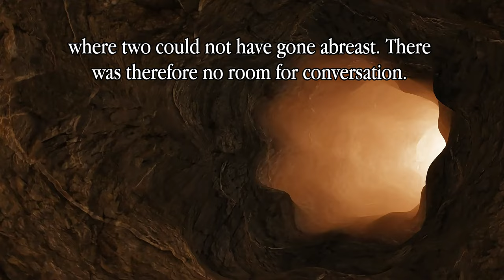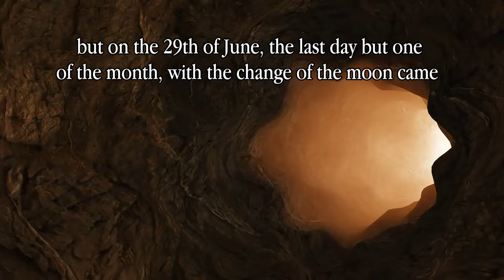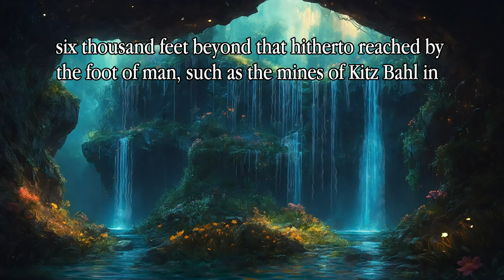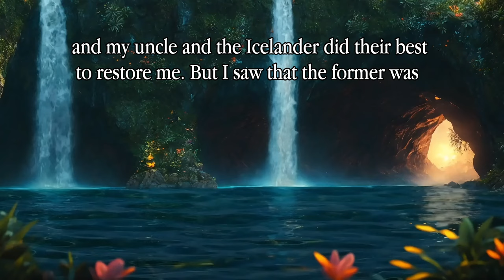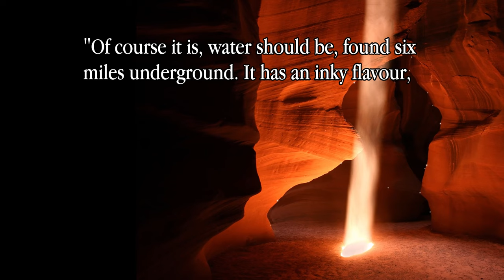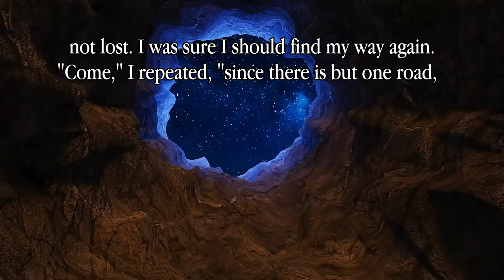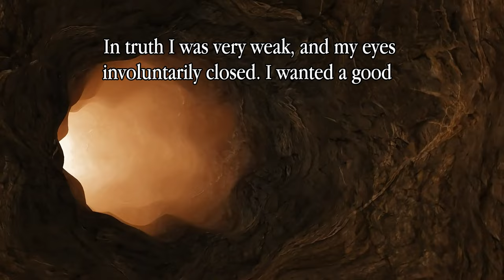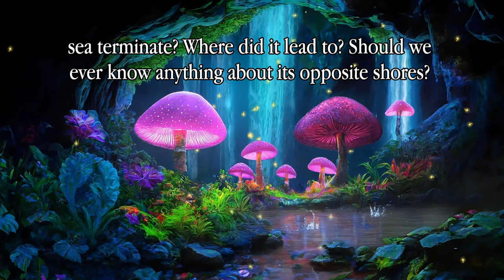Journey to the Center of the Earth | 🎧 Audiobook 2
Journey to the Center of the Earth by Jules Verne |🎧Audiobook (Part 2/3 - Chapter 15 to 30). Learn English with Audiobooks. Journey to the Center of the Earth (French: Voyage au centre de la Terre) is a classic science fiction novel by Jules Verne. The book was first published in French in 1864, then reissued in 1867 in an expanded version.

00:00:00 Chapter 15. SNÆFFEL AT LAST.
00:11:22 Chapter 16. BOLDLY DOWN THE CRATER.
00:22:47 Chapter 17. VERTICAL DESCENT
00:31:35 Chapter 18. THE WONDERS OF TERRESTIAL DEPTHS.
00:42:14 Chapter 19. GEOLOGICAL STUDIES IN SITU.
00:51:50 Chapter 20. THE FIRST SIGNS OF DISTRESS.
01:01:09 Chapter 21. COMPASSION
01:09:38 Chapter 22. TOTAL FAILURE OF WATER
01:15:50 Chapter 23. WATER DISCOVERED
01:25:55 Chapter 24. WELL SAID, OLD MOLE!
01:33:18 Chapter 25. DE PROFUNDIS
01:41:58 Chapter 26. THE WORST PERIL OF ALL
01:47:14 Chapter 27. LOST IN THE BOWELS OF THE EARTH
01:54:17 Chapter 28. THE RESCUE IN THE WHISPERING GALLERY.
02:03:53 Chapter 29. THALATTA! THALATTA!
02:10:24 Chapter 30. A NEW MARE INTERNUM.

"Professor Otto Lidenbrock is the tale's central figure, an eccentric German scientist who believes there are volcanic tubes that reach to the very center of the earth. He, his nephew Axel, and their Icelandic guide Hans rappel into Iceland's celebrated inactive volcano Snæfellsjökull, then contend with many dangers, including cave-ins, subpolar tornadoes, an underground ocean, and living prehistoric creatures from the Mesozoic and Cenozoic eras. Eventually the three explorers are spewed back to the surface by an active volcano, Stromboli, located in southern Italy. "The category of subterranean fiction existed well before Verne. However his novel's distinction lay in its well-researched Victorian science and its inventive contribution to the science-fiction subgenre of time travel—Verne's innovation was the concept of a prehistoric realm still existing in the present-day world. Journey inspired many later authors, including Sir Arthur Conan Doyle in his novel The Lost World, Edgar Rice Burroughs in his Pellucidar series, and J. R. R. Tolkien in The Hobbit." Wikipedia

Edited by Rueda Books & Arts.

The Music of this Video is under Fair Use: Copyright Disclaimer Under Section 107 of the Copyright Act in 1976: Allowance is made for "Fair Use" for purposes such as criticism, comment, news reporting, teaching, scholarship and research.